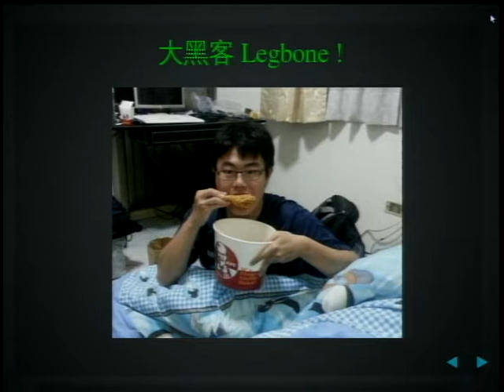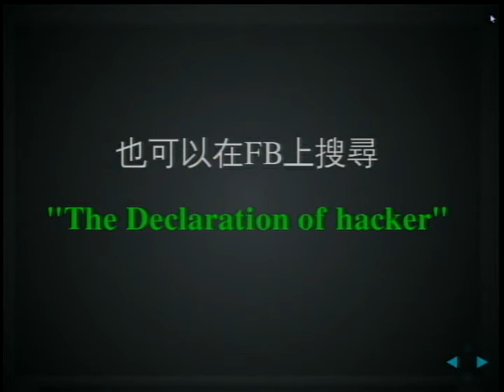[SITCON 2014] Lightning Talk - TDOHacker 學生資安社群 - Hr. J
要怎麼保護自己的網路不被攻擊？個資不外洩？

資安是一門值得研究的學問，你還在煩惱找不到人一起討論嗎？

TDOH學生資安社群絕對是你的好選擇！